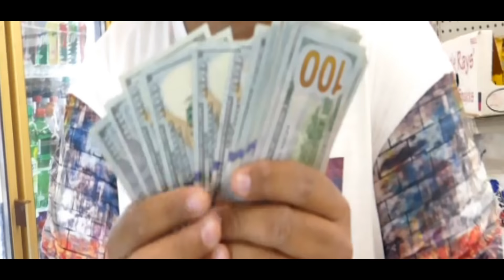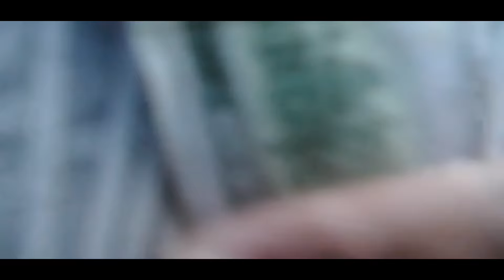Monsta Baby - Finesse (Music Video)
FIlmed By; Dawntae Hussel